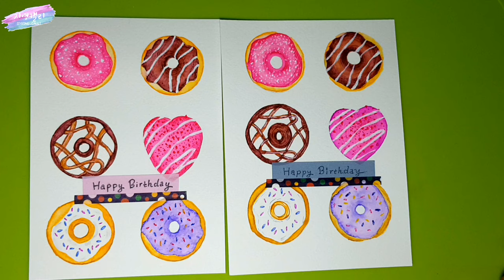[플러스펜수채화] 달콤한 도넛으로 마음을 전하세요.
생일이나 발렌타인데이 같은 특별한 날, 달콤한 도넛을 그려 마음을 전해보세요. 영상에서는 모나미 플러스펜을 사용해서 그렸고, 수성펜이나 수성사인펜으로 대체해서 그려도 좋아요. 종이는 250g 이상 두께의 수채화종이(황목이나 중목)를 이용하셔야 펜이 잘 녹아서 좋은 작품이 완성된답니다.